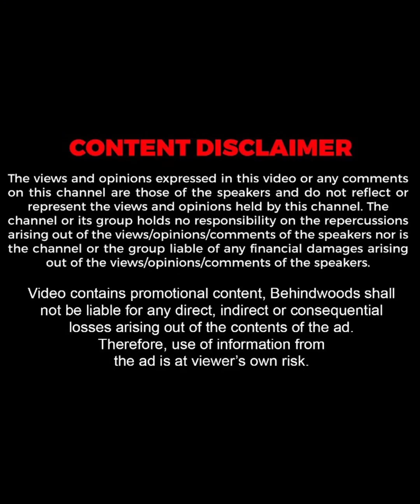"എ​ൻ്റെ അനിയത്തി പരിചയപ്പെടുത്താൻ കൊണ്ടുവന്ന രണ്ട് Friends-ൽ ഒരാളാണ് ഇവൾ"😅😍| Rajesh Hebbar